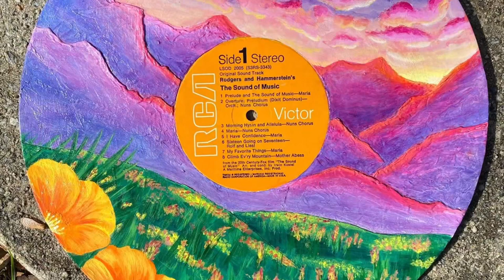Natalie Brown Introduction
Introduction video for Professor Haffner Spring 2022 Film Photography